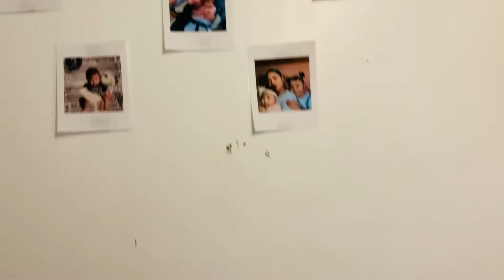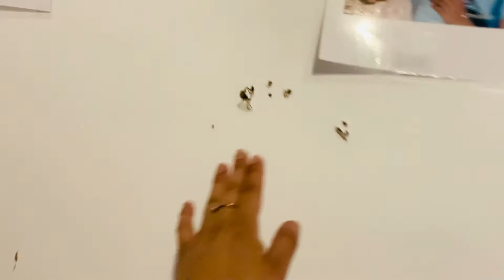💥Limpieza profunda en el cuarto de mi hija🤗🧼motívate a limpiar conmigo🏡